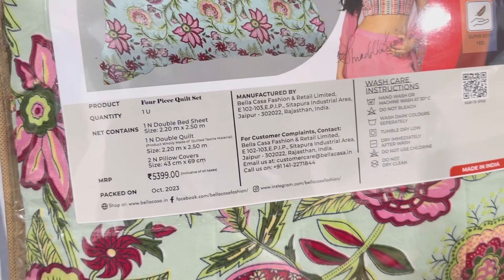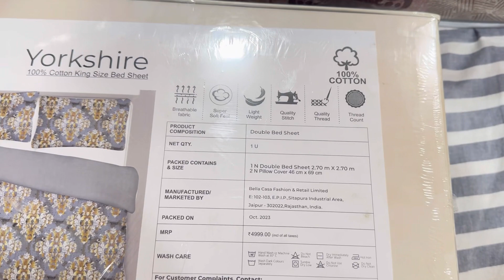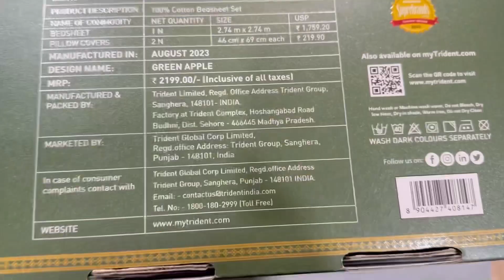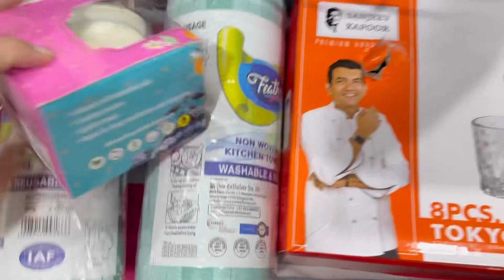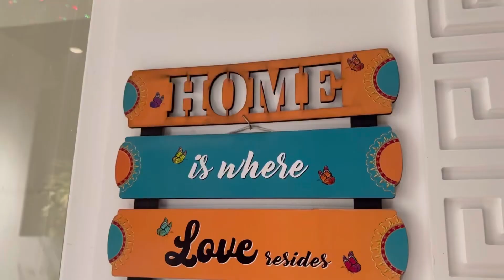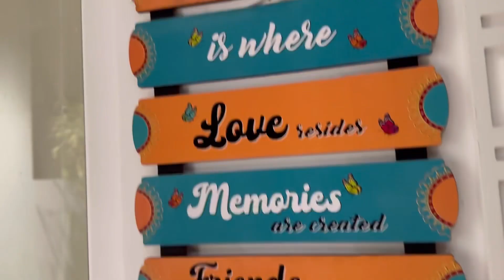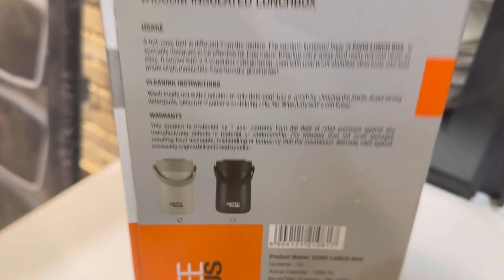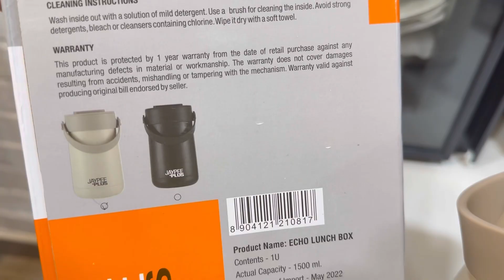Diwali Shopping vlog || Shopping for new home